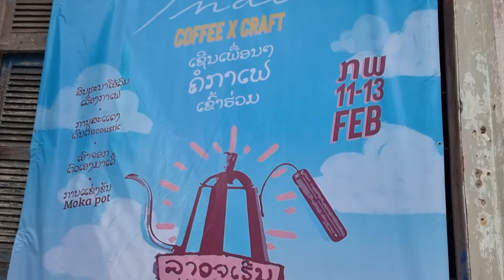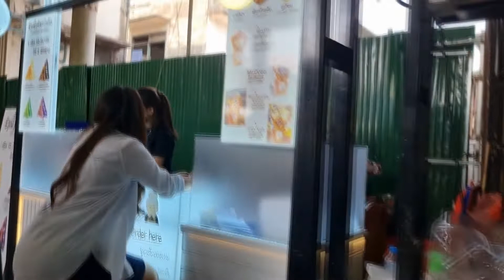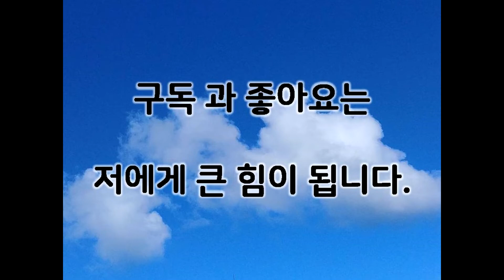커피 행사 다녀왔어요[라오스생활]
싸바이디~
라오스 쫄보 부부입니다.
라오스 커피 행사 다녀왔어요~